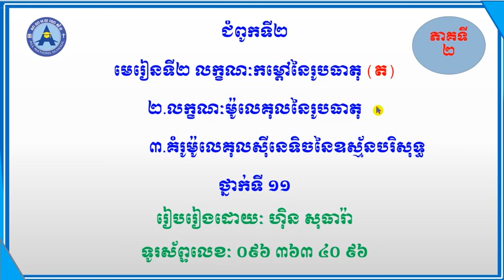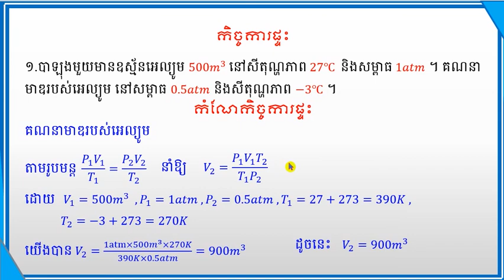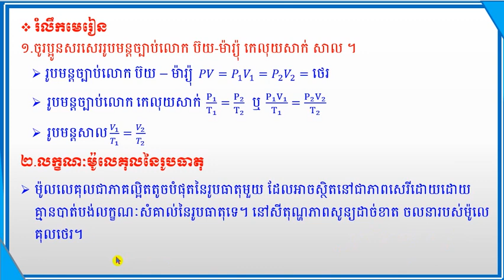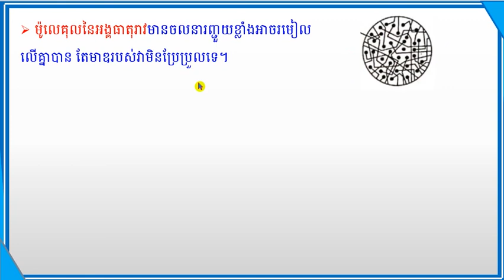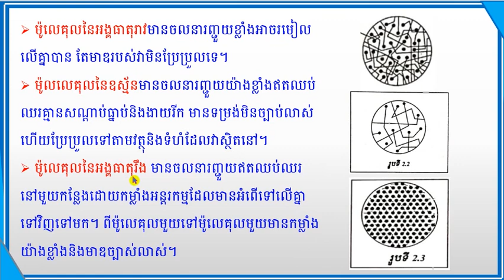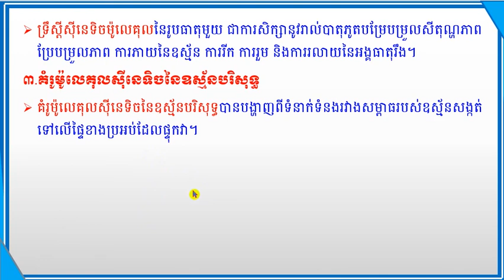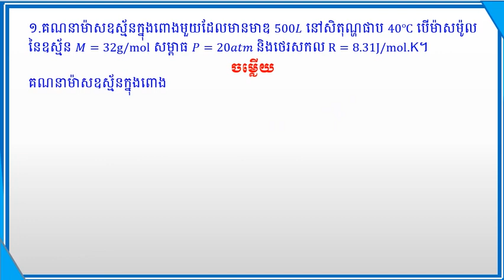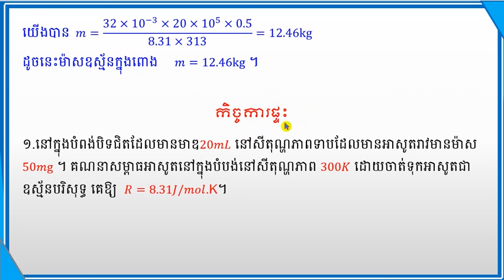មេរៀនទី២ លក្ខណៈកម្ដៅនៃរូបធាតុ (ត) រូបវិទ្យាថ្នាក់ទី១១ Physic G 11 Part 2